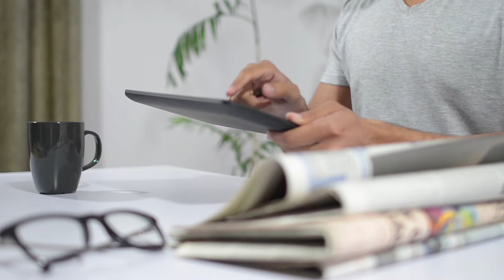Curación de contenidos | Metodología NS+4 | Need, See, Search y Selection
MOOC Curaduría de contenidos digitales
Módulo 2 Iniciando el proyecto de curaduría de contenidos
¿Qué acciones se deben llevar a cabo en un proceso de curación de contenidos?
En un primer momento del módulo se presenta la fase (Need), en esta tendremos un material básico y complementario que plantea elementos sobre la determinación de las necesidades de información para definir nuestros objetivos de curación.